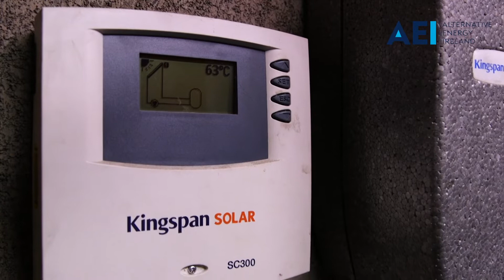AEI Solar Panel GAA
Solar thermal system installed onto St Judes GAA club in Templeogue, Dublin. Heating system also upgraded at the same time.